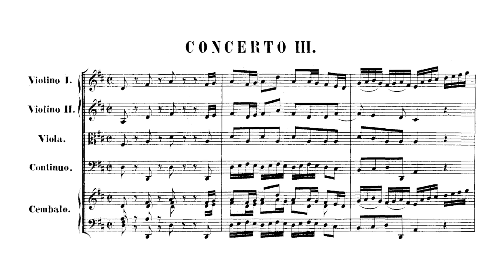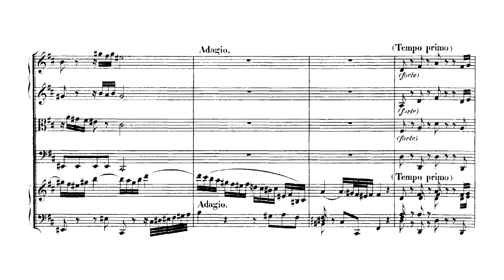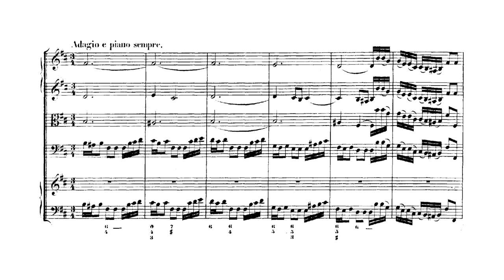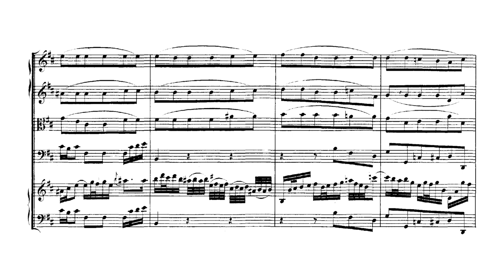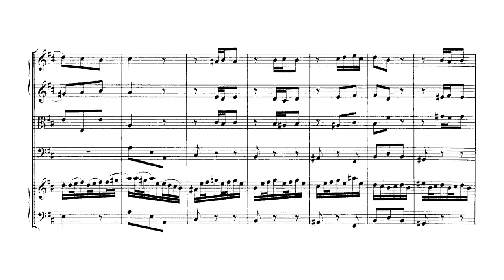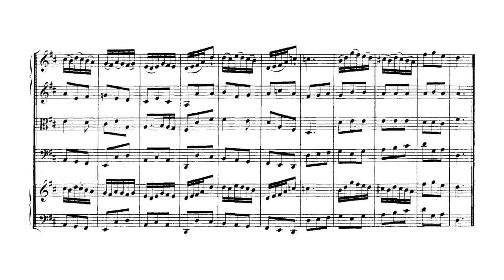Johann Sebastian Bach - Keyboard Concerto No. 3 in D major, BWV 1054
Johann Sebastian Bach (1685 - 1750) - Keyboard Concerto No. 3 in D major, BWV 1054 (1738)

I. [0:00]
II. Adagio e piano sempre [7:14]
III. Allegro [12:59]

Murray Perahia, piano
Academy of St Martin in the Fields (2001)

Bach's Keyboard Concerto No. 3 in D major is a work in 3 movements typically lasting around 16 minutes.

"Johann Sebastian Bach's Harpsichord Concerto No. 3 in D major, BWV 1054, is an adaptation of his own Violin Concerto in E major, BWV 1042. He made it sometime during the 1730s for performance by the Leipzig Collegium Musicum -- a large ensemble made up of the city's music enthusiasts that played in taverns and coffee shops a few times a week. Bach had been director since 1729. Most, if not all, of Bach's harpsichord concertos are transcriptions of concertos for other instruments, but only in a few cases have those source pieces survived. A piece like BWV 1054 provides us with a wonderful opportunity to examine just how Bach went about recasting the old material into a new and very individual work for harpsichord.

The most obvious change by far is the transposition from E major down to D major (the second movement is moved from C sharp minor down to B minor accordingly) -- standard operating procedure for the harpsichord transcriptions, in this case especially fortunate because the highest notes of the solo part in the violin version go a whole tone above what was possible on the normal harpsichord of the day. The course of the music remains unchanged, but the solo part cannot claim the same thing: the basic shapes in the part remain the same (they are filled out to exploit the harpsichord's polyphonic capabilities, naturally), but some of the figurations have changed to the point that wholly new melodic lines are sometimes drawn. Bach makes a couple of very slight tempo alterations, or perhaps just omissions: Allegro is indicated in the violin version, while the first movement has no indication at all in the harpsichord version (Allegro would be assumed); and the original Allegro assai marking at the head of the third movement is now simply Allegro."

(source: AllMusic)

Johann Sebastian Bach (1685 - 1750) - Keyboard Concerto No. 2 in E major, BWV 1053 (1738)

I. [0:00]
II. Siciliano [7:58]
III. Allegro [12:54]

Murray Perahia, piano
Academy of St Martin in the Fields (2000)

Bach's Keyboard Concerto No. 2 in E major is a work in three movements typically lasting around 19 minutes.

"While Johann Sebastian Bach is credited with many harpsichord concertos, it should be noted that most of these works are arrangements of works for other instruments, often by other composers. When, during the late 1730s, the Leipzig Collegium Musicum, of which he was director, put together some ad-hoc performances of music for harpsichord and orchestra, Bach's contribution was an arrangement of an old work. The Harpsichord Concerto No. 2, arranged in 1738 or 1739 and scored for the usual ensemble of soloist, strings, and basso continuo, is almost certainly derived from a concerto - now lost - for oboe or oboe d'amore and orchestra in F major, possibly composed by Bach during his tenure in Cöthen two decades earlier. It is a splendid work in the then-modern three-movement pattern, cheerful and gregarious. The concerto opens with the same kind of lengthy da capo Allegro movement that begins the Violin Concerto in E major and a handful of the Brandenburg Concertos (a kind of allegro that would have been rather old-fashioned by the late 1730s and early 1740s). The middle section of the movement is of the continuously developmental fortspinnung type, taking the basic melody of the tutti's ritornello and setting it up against one or another of several mock-improvisational digressions from the harpsichord; a strong close to C sharp minor is made, complete with dramatic grand pause, before the reprise of the opening ritornello. The second movement is a deliciously affected Siciliano in C sharp minor; the dotted rhythm melody as laid out by the violins in the opening bars of the movement and supported by some lush chromaticism in the parts below. Soon enough the harpsichord takes over the melodic thought, elaborating at great length against a transparent chordal background. The opening tutti is called upon once more to provide a finish. Bach casts the third movement, Allegro again, in a three-part da capo design very similar to the one used in the first movement. Here, however, a joyous 3/8 meter is at work, and one catches a hint of a gigue from time to time. A nice rising chromatic idea in eighth notes pops up during the less stable middle portion and is set up sequentially against some strong unison cadential gestures in the strings; soon the ritornello melody begins to sneak back in bits and pieces. Again, Bach makes a powerful cadence to the minor mode (this time G sharp) before conjuring up the reprise of the happy opening ritornello."

(source: AllMusic)

Thanks to LinaBaem for requesting this video